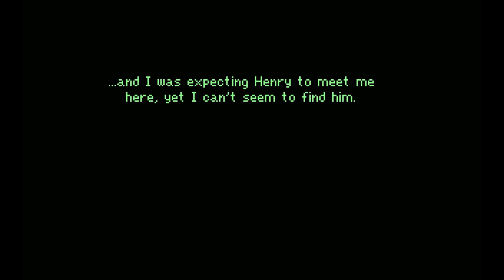If On A Winter's Night, Four Travelers ep3 Lady Winterbourne clock key & conservatory PC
CONTENT WARNING: Depression, mental illness, substance abuse, animal death, and deep emotional themes.

If On A Winter's Night, Four Travelers is a 2021 narrative-driven point-and-click adventure game, free on Steam for Windows or Linux PC, developed and published by Dead Idle Games.

I am a Gen-X writer of fiction, non-fiction & fanfiction, crafter & jewelry maker, wife & mom, who started gaming in the 1970s with old school D&D, Apple ][ & Atari. This channel is intended for adults as it features games and commentary rated "M" for "mature."